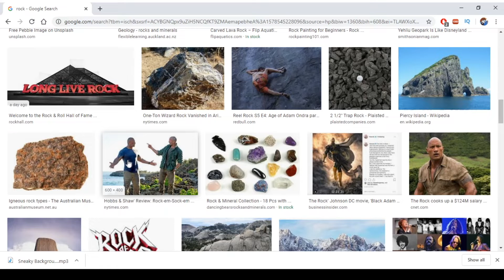If I Find Dwayne Johnson, the Video Ends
He is one tough rock